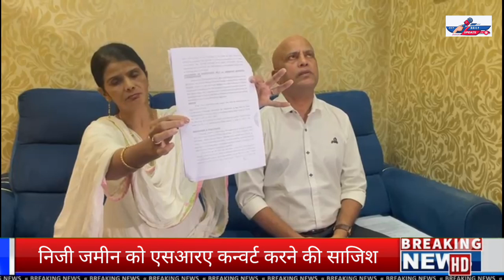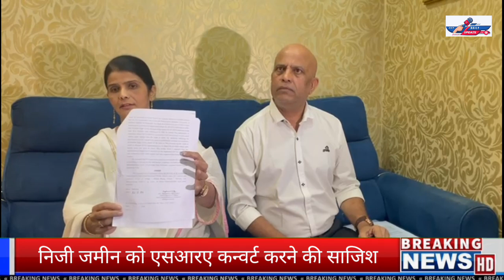निजी जमीन को एसआरए कन्वर्ट करने की साजिश, सालो से टैक्स भरने वाले हनीफ शेख द्वारा बड़ा खुलासा